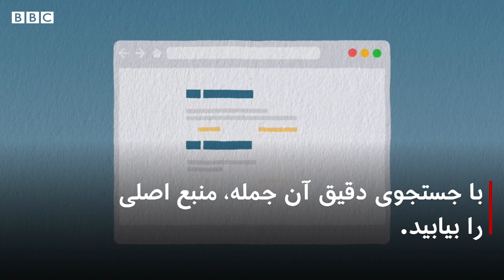چطور خبرهای جعلی را تشخیص دهیم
چطور خبرهای جعلی را تشخیص دهیم؟ گاهی اوقات مشکل است که بفهمید مقاله‌های که دوستتان بازنشر کرده چقدر درست است.
مردم معمولا بدون این که بررسی کنند، مقالههایی را که بر اساس تحقیق دقیق نوشته نشدهاند و یا دروغ هستند را به صورت وسیع بازنشر میکنند. این کار منجر به شکل گیری بحثهای سطحی درباره مسائل مهم در جامعه می‌شود. در این ویدیو چند روشی را که از پخش شدن خبرهای جعلی جلوگیری میکند ببینید.